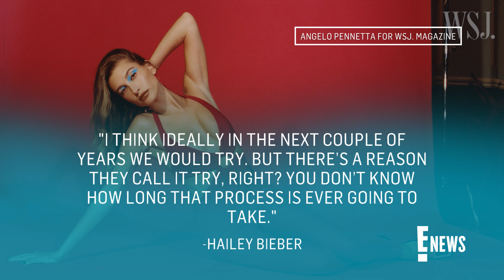Hailey & Justin Bieber Are In NO RUSH to Have Kids | E! News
Model Hailey Bieber, who's been married to Justin since 2018, is "definitely" putting a halt on having kids at the moment. Find out why she's had a change of heart!